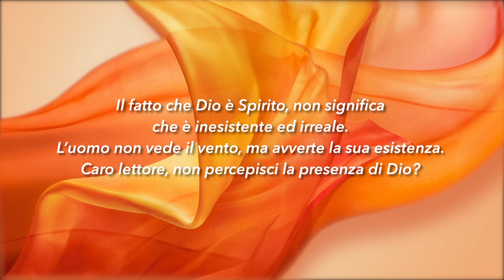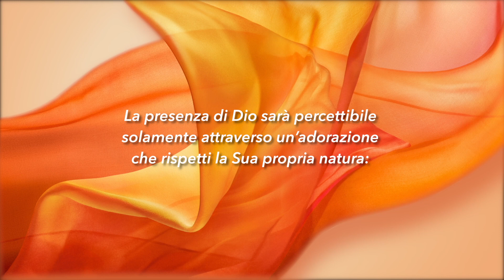Meditazione Calendario “Parole di Vita” del 09 Ottobre 2020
LA NATURA DI DIO
Dio è Spirito; e quelli che l'adorano, bisogna che l'adorino in spirito e verità
(Giovanni 4:24)